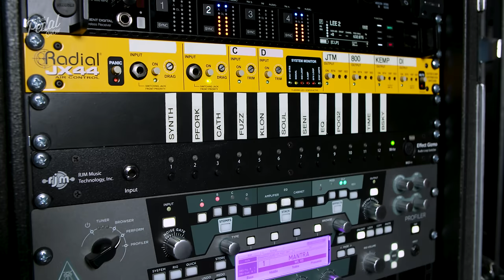Lee Malia Of Bring Me The Horizon [Interview & Rig Tour] – That Pedal Show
We visit Lee Malia of Bring Me The Horizon to talk about his guitar sounds and gear at the band’s HQ.

Life too short for long YouTube videos? See ‘Interesting bits and go-to sections’ info below.

Welcome! In this episode, Dan and I load the TPS charabanc and head north to visit Lee Malia of Bring Me The Horizon. In case you’re not aware, BMTH are a phenomenally successful band who formed in 2004, having released six principle studio albums and won a slew of awards along the way. As we write this they are both Brit and Grammy nominated for 2020.
During the interview we get an insight into Lee’s world of huge production for giant stages and how that determines the gear and tone choices for his rig. We also get a look at Lee’s signature Epiphone guitars.

Massive thanks to Lee for making the time for us, and also to Joey for the tech support and help. What an awesome day!

• MW Hybrid FuzzyTone

• Klon Clone

- Intro playing: 00:00
- Hello! 1:35
- How did Lee start playing? 2:20
- Early heavy tones for Lee: 6:21
- Loud Marshalls and mic’d cabs: 8:45
- “I used to use more gain…” 11:18
- Les Paul, Klon-type drive, Marshall JCM800: 12:45 (13:55)
- Heaviness & gain: 14:25
- Wouldn’t it just be easier to get a Helix or Kemper? 20:00
- What the Kemper is used for: 21:35
- Lee’s main amps: 23:10 (25:00)
- The BMTH show and live switching: 27:50
- 0.080 E string: 29:45
- Heavy strings and the right hand: 32:05
- How do you keep it in tune? 34:25
- Extended scale guitars? 35:00
- How Lee holds his pick: 36:00
- A bit of playing: 39:10
- Lee’s key effects… delay and reverb: 41:00
- …EHX Cathederal Reverb: 45:03
- …POG, fuzz, JCM800 and Kemper: 46:10
- …EHX Synth 9: 47:20
- …EHX Soul Food: 48:20
- Working Mens’ Clubs? 52:15
- Lee Malia Signature Epi Les Paul: 55:18
- Gibson Les Paul Artisan: 56:55
- Signature Explorer: 58:20
- The hair clip? 59:35
- Dummy coil for the P90: 1:01:25
- Active pickups? 1:02:45
- EHX Pitch Fork: 1:06:05
- A Strat? 1:07:35
- Free The Tone EQ: 1:10:20
- Grestch? 1:13:40

Guitars:
• Epiphone Ltd. Ed. Lee Malia Signature Les Paul Custom

• Epiphone Ltd Ed. Lee Malia RD Custom Artisan Outfit

• Epiphone Ltd. Ed. Lee Malia Explorer Custom

• 1976 Gibson Les Paul Artisan

• Gretsch BST 'Beast'

Amps:
• Marshall Vintage Reissue 2245 30w JTM45 Head (into 2 of the Celestion G12 Anniversary speakers in the 'clean' 4x12)

• Kemper Profiler Rack (into JCM 800 power section and mic'd through the other half of the 'clean' 4x12 above)

• Marshall JCM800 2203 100w Head (Celestion Vintage 30 speakers in the 4x12)

Our preferred retailers!